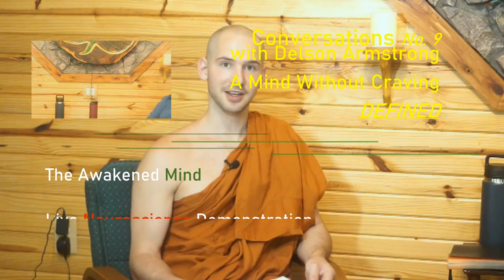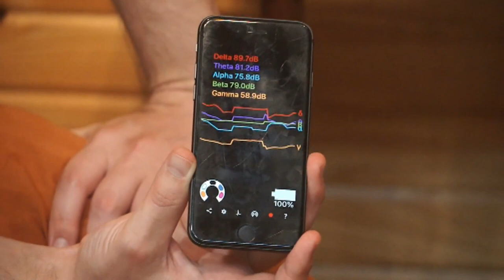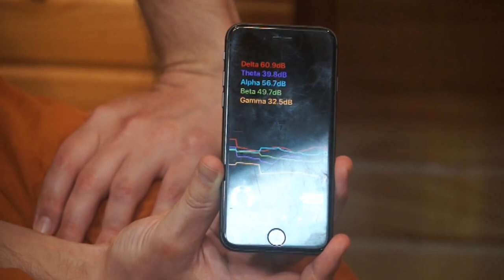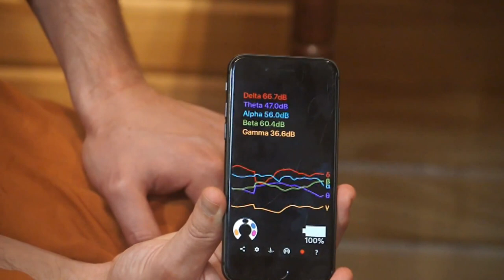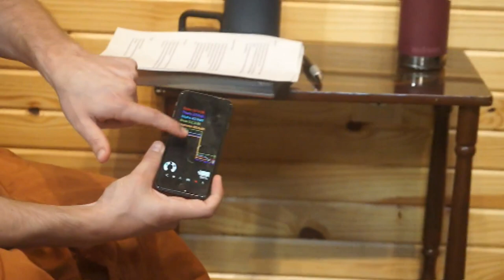A 'Mind without Craving' and a LIVE Meditation Experiment -Conversations with Delson Armstrong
Delson Armstrong talks with Ven. Mettananda about what a 'Mind Without Craving' looks like.  Delson allows himself to be attached to a brain wave monitor (Muse), and we see the measurements stream live as he does a one minute meditation. He also mentions the wisdom of Yoda with a short clip!

Subjects
0:00 | Intro to Delson Armstrong
7:12 | Experience of “No Self”
15:15 | Awakened Mind for One Day
20:15 | Daily Life After Awakening
29:45 | Meditation Brain Study
52:45 | Rapid Fire Questions- Yoda?

Links
Delson's book "A Mind without Craving" can be purchased on Amazon or where books are sold.